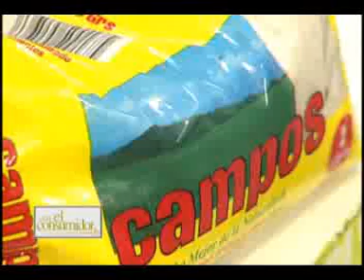Cocina Diferente, Ensaladade Habichuelas Blancas